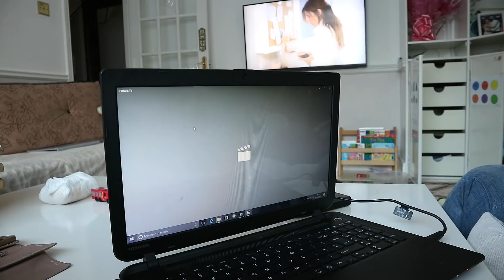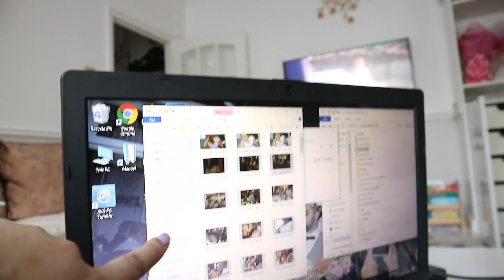VLOG'DA GÖRMEDIĞINIZ GENÇLIK GÖRÜNTÜLERI YENIDOĞAN BEBEK ILK KEZ DIŞARI ÇIKTI LONDRA'DA GÜNLÜK HAYAT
Merhaba arkadaslar,

Bugun biz gecmise gittik geldik, eski videolarimiz izlemek bize cok iyi geldi. Aryamin bugun ilk kez ebe randevusune disari cikarttik bende cok heycanliydim tekrar disari cikmanin heycani vardi. evde kalmayi pek sevmiyorum ve sezaryen dogumdan sonra mecburen 6 hafta araba kullanamiyorum o yuzdende  evde tikali kaliyorum ne yazikki. kendimi yormamak icin diarida uzun yuruyuslerde yapmiyorum anlicaginiz cok hosuma gitti.

Keyifle izlemeniz dilegiyle. sizleri seviyorum.

Umarim vlog hosunuza gitmistir, ve begenmeyi unutmamissinizdir.

Her turlu elestirige acigiz FAKAT her turlu negativlige ve kotuluge bu kanalda yer yok!

Kotu soz, kotu niyet ve kotu mesajlari aniden SILERIM HIC ACIMAM.